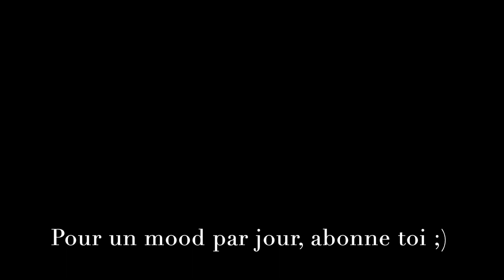Rush / Niki Lauda vs James Hunt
Rush est un film dramatique américano-britanno-allemand coproduit et réalisé par Ron Howard, sorti en 2013.

Le film évoque la rivalité, durant les années 1970, opposant les pilotes de course automobile James Hunt (interprété par Chris Hemsworth) et Niki Lauda (joué par Daniel Brühl), qui atteint son paroxysme, titre mondial en jeu, lors de la saison de Formule 1 de 1976.

Le Britannique James Hunt et l'Autrichien Niki Lauda, deux talentueux pilotes, se rencontrent au début des années 1970 alors que tous deux courent en Formule 3. Si les deux hommes ont la passion de la course en commun malgré l'aversion de leurs familles respectives pour ce sport, leurs personnalités sont en revanche diamétralement opposées. Hunt est un personnage « décalé, fêtard, trompe-la-mort », qui multiplie les conquêtes féminines. Lauda au contraire est un pilote sérieux et très professionnel, particulièrement doué pour régler les voitures et qui évalue la limite de risques à ne pas dépasser. Pour ces raisons, ces deux pilotes affichent un grand mépris mutuel. Hunt appelle Lauda « le rat ».

Chris Hemsworth : James Hunt
Daniel Brühl : Niki Lauda

Niki Lauda fut un des principaux consultants pour le script ainsi que pour les aspects techniques, garantissant ainsi la très grande fidélité entre la narration du film et les événements réels. Lors des préparatifs du projet, Lauda fut approché par le scénariste Peter Morgan pour l'aider à rédiger le script.

Lauda déclara que lorsqu'il visionna le film, il fut impressionné par sa très grande précision : « Quand je l'ai vu pour la première fois, j'ai été favorablement impressionné par le fait qu'il n'y ait pas eu de modifications hollywoodiennes ou de choses adaptées à la mode Hollywood. C'est très précis, c'est exactement, euh ... Ça m'a vraiment surpris de manière très positive » / « When I saw it first time, I was impressed that there was no Hollywood changes, or things changed a bit Hollywood like. It is very accurate, it is exactly, uh ... This really surprised me very positively ».

Il expliqua également dans cette interview que les acteurs Daniel Brühl et Chris Hemsworth avaient parfaitement réussi à se glisser dans la peau des deux pilotes.